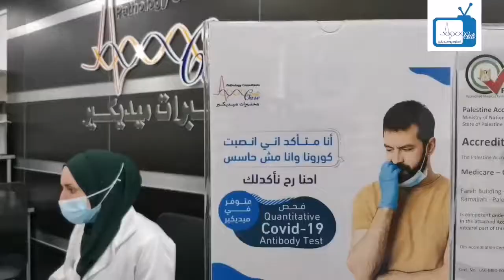ما هو استوديو ميديكير؟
ما هو استوديو ميديكير؟ ولماذا نطلقه الآن؟ كيف يمكنكم الاستفاده من برامجه؟ شاركونا الحوار والرأي من خلال التعليقات عبر فيديو الإعلان الرسمي عن إنطلاق استوديو ميديكير في لقاء مع الدكتور بشار الكرمي مدير عام مختبرات ميديكير.